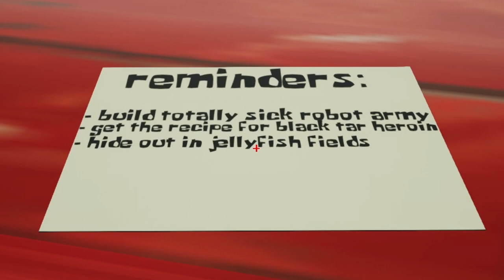SPONGEBOB WENT GTA MODE!!! SPONGEBOB IN GTA | SPONGEGLOCK SQUARE PANTS (SPONGE MASSACARE)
Spongebob has gone crazy and is doing GTA missions in Bikini bottom !